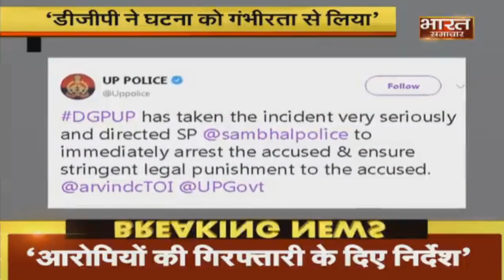Sambhal में GangRape के बाद हत्या का मामला, UP Police ने मामले पर किया Tweet.